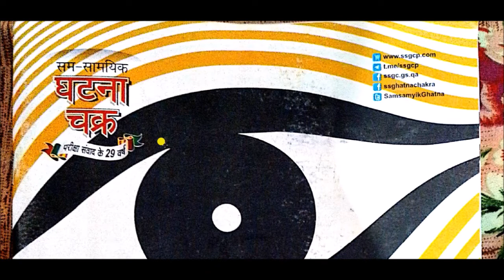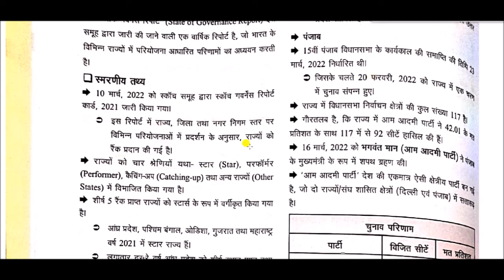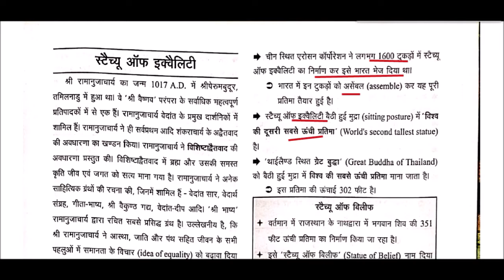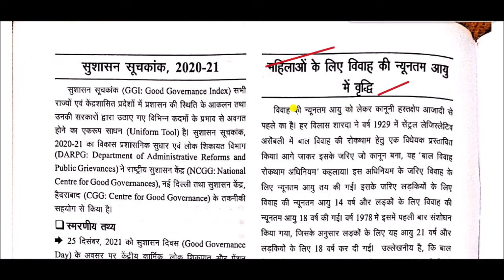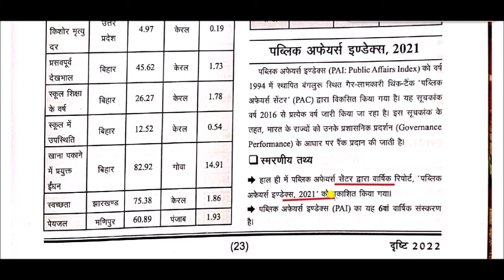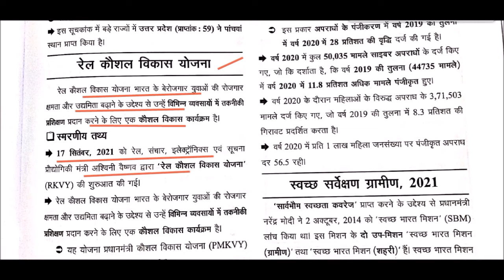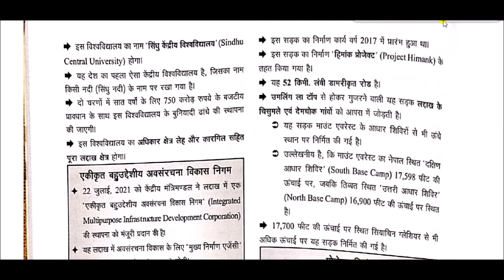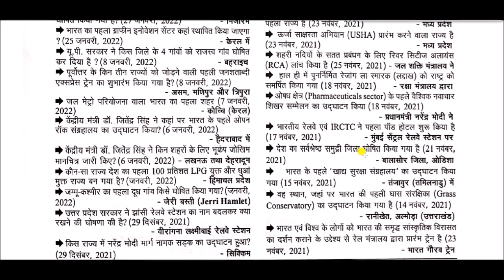सम-सामयिक घटना चक्र 2022 || sam Samayik Ghatna Chakra 2022 -: national landscape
sam Samayik Ghatna Chakra 2022  national landscape for All Competitive Exams like SSC, Railway, IB, Bank, UPSC, BPSC, MPSC, PCS, etc.